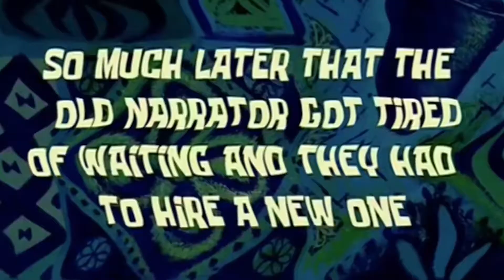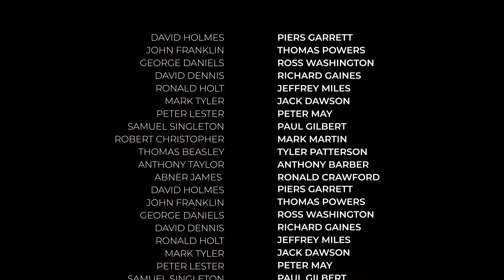The Journey to the Savage Planet - PART 4 - MY BESTFRIEND BETRAYED ME???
Here is part 4 and i can`t belive my bestfriend did this to me. but watch the video and find out what happens next and.